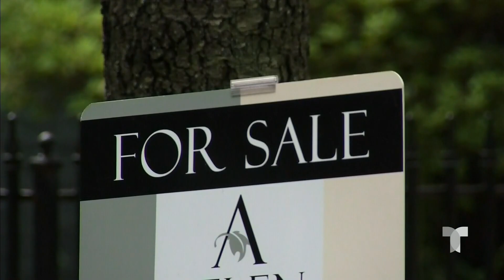Intereses por hipotecas caen a su nivel más bajo desde junio | Noticias Telemundo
Video oficial de Noticias Telemundo. La tendencia a la baja de los intereses por hipoteca llega a su octava semana consecutiva, llegando a su nivel más reducido desde hace cinco meses, lo que significa una buena oportunidad para quienes buscan una nueva vivienda.